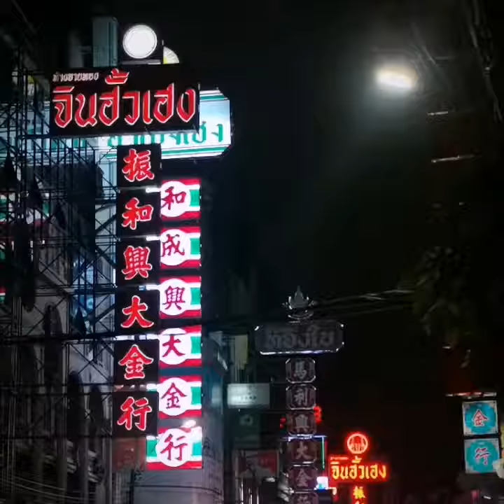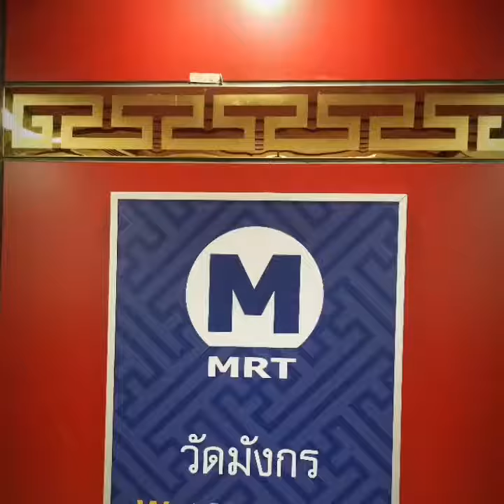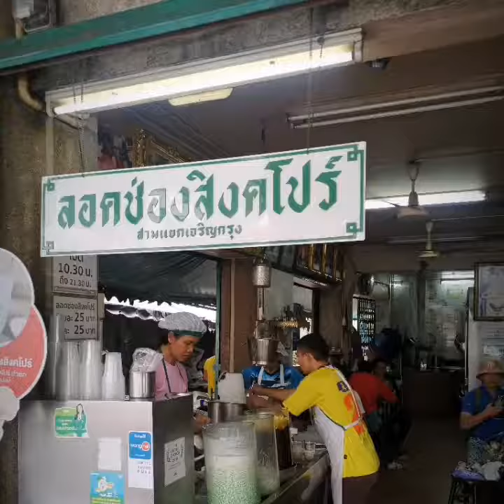เยาวราช​2